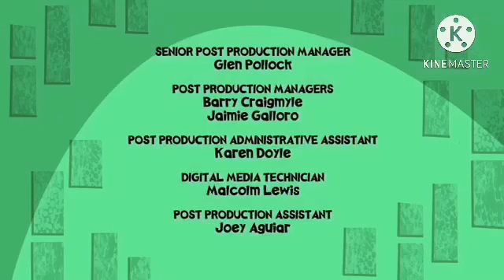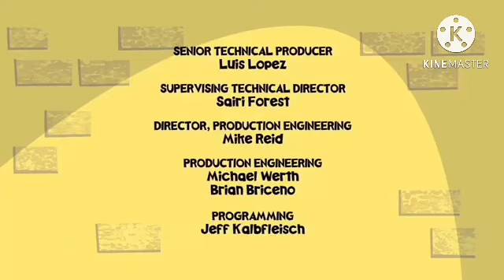Wayside | S1 EP4 | The Kidz’ TV Network